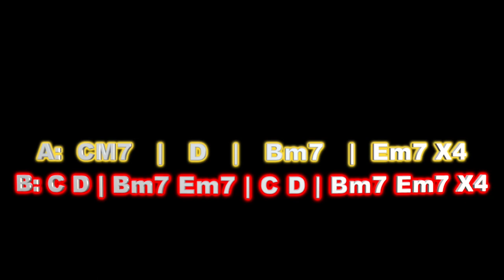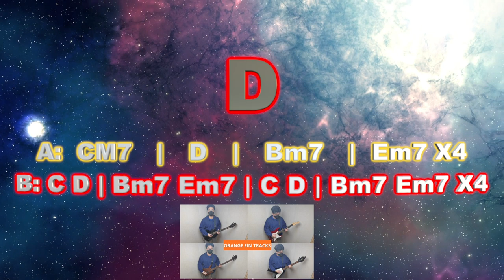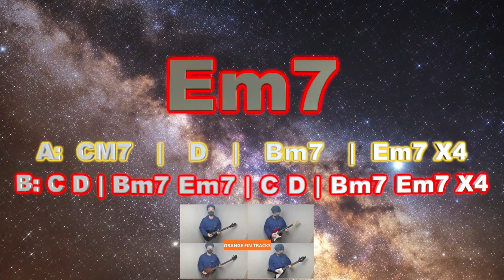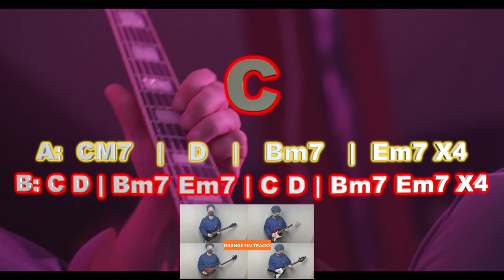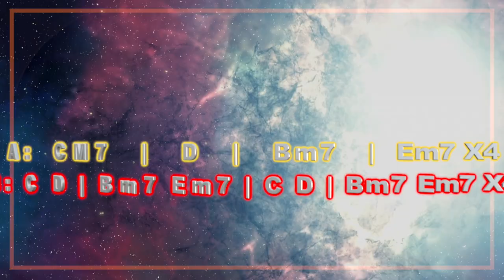030 POP METAL Guitar Backing Track in Em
030 POP METAL Guitar Backing Track in Em